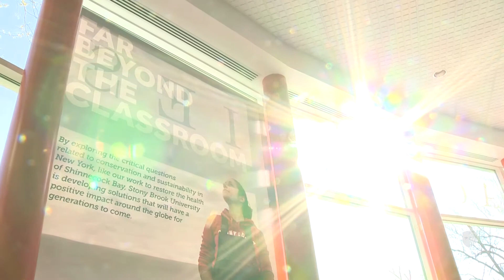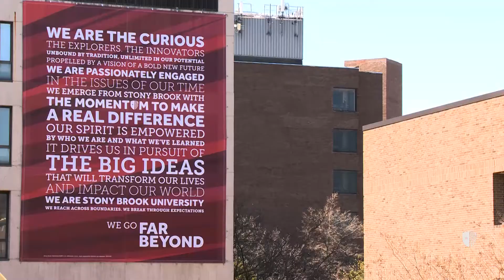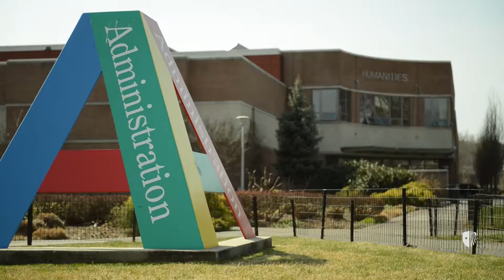Your Involvement... Your Success